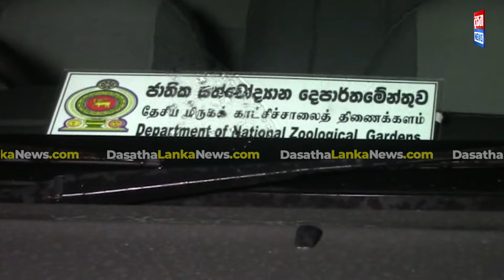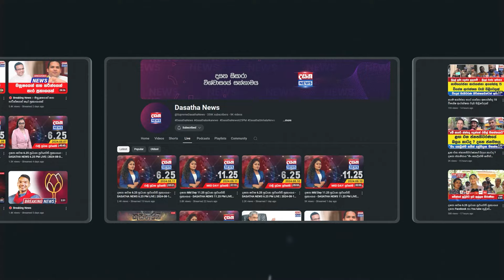රෝස පාට නාග පැටවෙක් හමුවෙයි